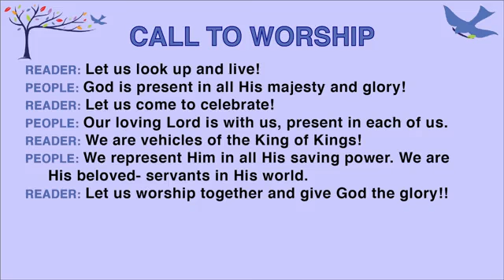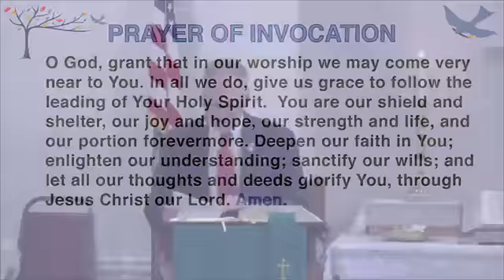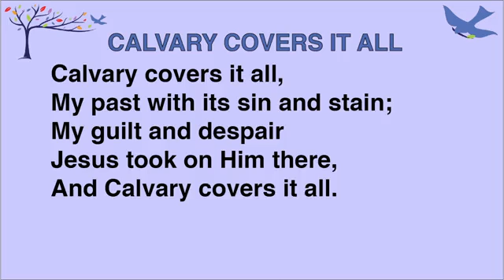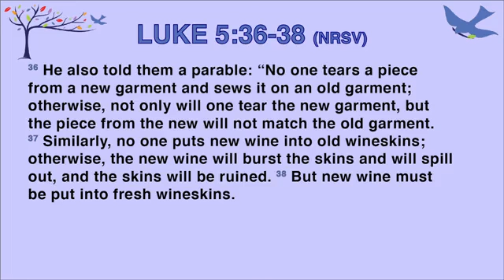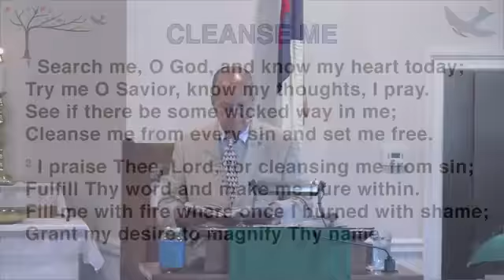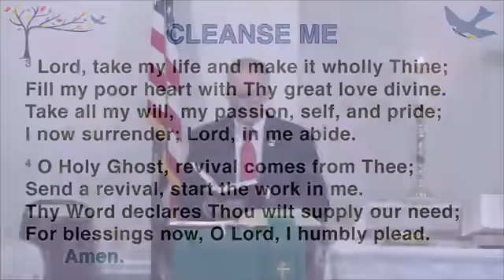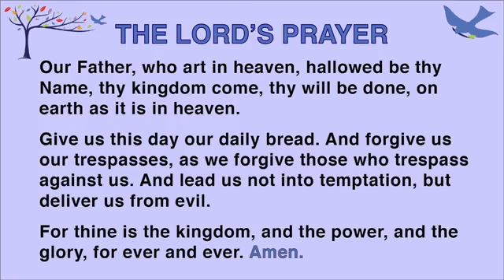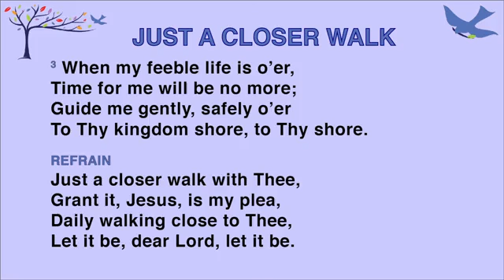2022 07 10 WBCC Live Worship